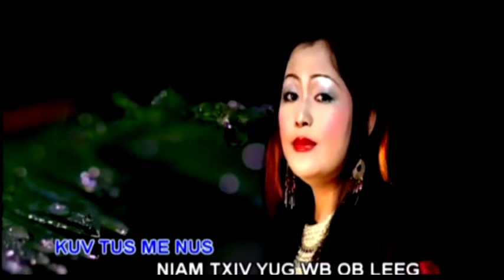Caslubnis Thoj - 06 Noj mis koom xya npab